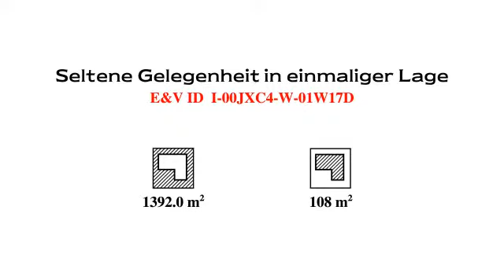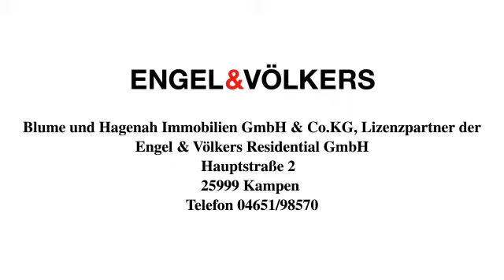Seltene Gelegenheit in einmaliger Lage